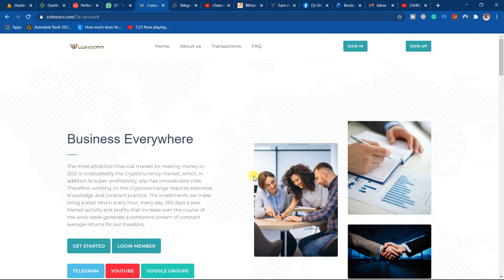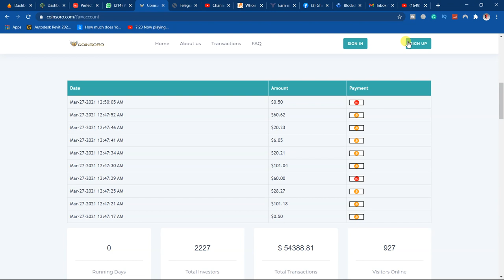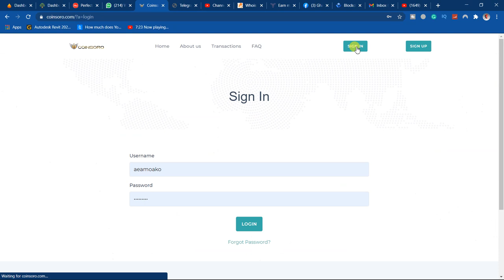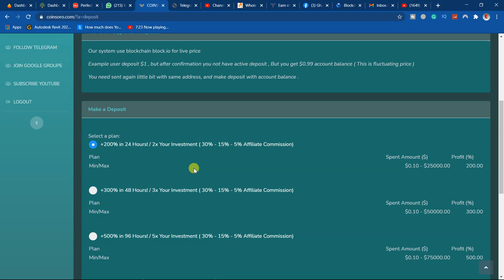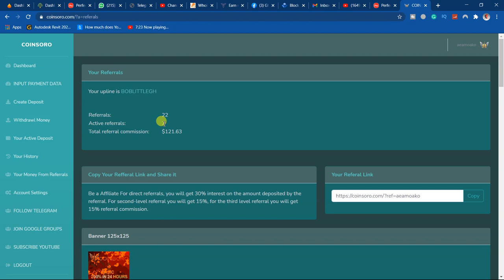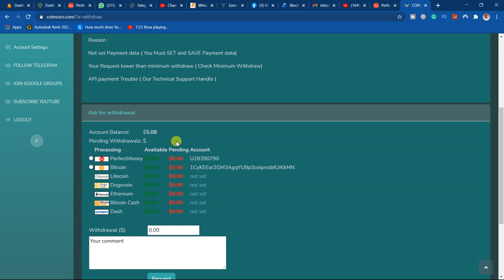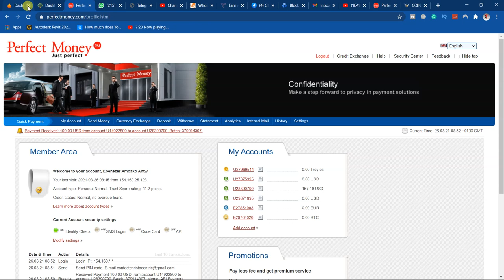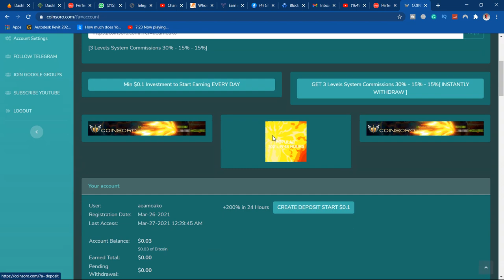(NOT PAYING) NEW INVESTMENT PLATFORM (03 RUNING DAYS) - COINSORO INVESTMENT || 200% IN 24HRS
PLEASE INVEST AN AMOUNT YOU CAN AFFORD TO LOOSE